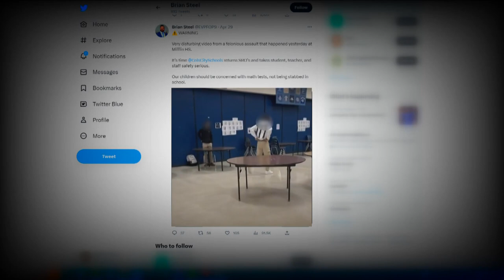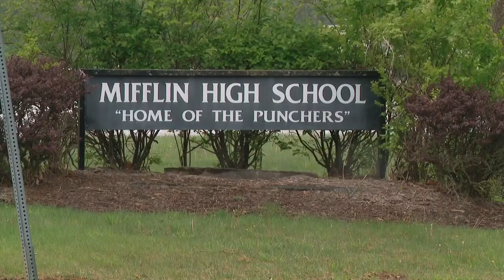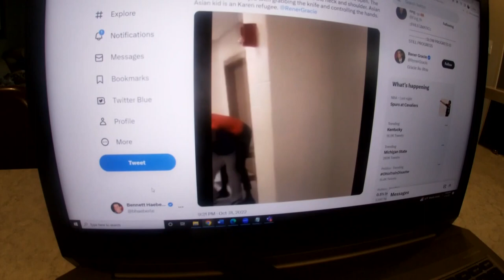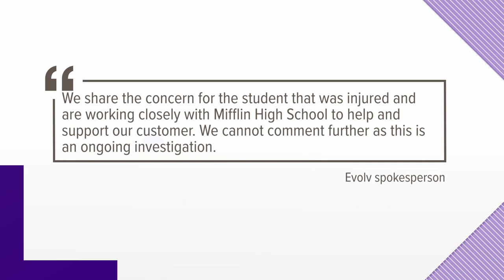Security measures enhanced at Columbus City Schools after fight involving knife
The incident comes months after CCS spent $3 million on new weapons detection system that 10 Investigates found had failed to detect certain weapons during testing.